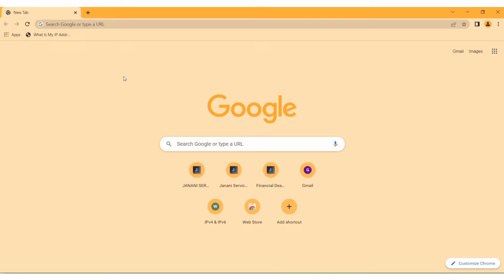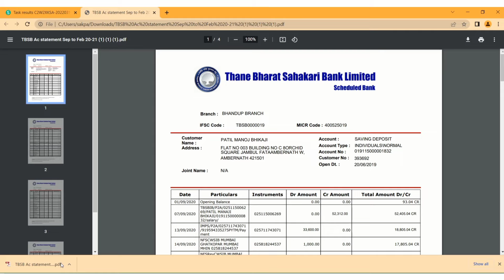How to edit bank statement | Bank statement kaise edit kare | can i edit my pdf bank statement?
in this video we will Learn how to Edit PDF document online step by step
“Sejda Web” are the online browser-based tools, where you can upload your documents and Edit them at free of cost… steps is as below
2 upload PDF file
3 Edit PDF or add images / Signature & many option available.

how to edit a pdf file,

how to edit pdf files in word,
pdf editor,editor,pdf,
pdf file, laptop, desktop, computer,
edit pdf file,
how to edit a pdf file in word,
how to edit a pdf,
how to convert pdf to word,
edit pdf,
pdf file editing,
pdf to word,
how to edit in pdf file,
free pdf editor,
free pdf editor for windows,
free pdf editor online,
free pdf editor website,
online pdf editor,online pdf editor in pc,online pdf editor in mobile,online pdf editor free,
online pdf editor kaise kare,
online pdf editor kaise karen,
online pdf editor in hindi,
online free pdf editor,
best online pdf editor free,
free pdf editor online edit text,
pdf text editor online free,
pdf to word converter,
pdf to word converter free,
pdf to word converter online free
edit online pdf,
how to edit pdf file,
edit pdf online,
pdf editor freeware,
edit pdf for free,
edit pdf online free,
how to edit a pdf for free,
adobe pdf editor free,
modify pdf,
how do you edit a pdf,
pdf editor online,
how to modify a pdf,
edit pdf,online edit pdf file,
edit pdf online with same font,
pdf editor,
pdf editing how to remove text from pdf file
how to edit pdf text in mobile
how to edit text in pdf
online pdf editor
pdf editor online
pdf text editor
how to edit pdf online
edit pdf text
edit text in pdf file
how to delete text in pdf file
how to delete text in pdf file in android how to delete text in pdf file in android how to edit in pdf file text
pdf file editing
pdf ko edit kaise kare mobile se
pdf edit
how to erase pdf file text pdf file
how to edit text edit pdf online
how to remove text in pdf file pdf editing pdf text editor for android
how to edit pdf file in computer
pdf file me text edit kaise kare
pdf edit kaise kare mobile se
pdf file me text edit kaise kare mobile se edit pdf file edit text in pdf
how to edit text on pdf file
 how to edit text edit pdf
how to edit pdf in laptop
how to edit pdf online for free
how to edit text in pdf file in laptop
pdf me edit kaise kare in mobile edit pdf file in pc
pdf file ko edit kaise kare in hindi pdf file ko edit kaise kare in hindi
pdf file ko edit kaise kare in hindi
edit text in pdf
edit online pdf,
how to edit text on a pdf file,
TEXT REMOVE,
TEXT D
How to Delete Text from a PDF File
How To Remove Watermark And Edit PDF File Easily
How to Edit in PDF File in Laptop desktop and Mobile || PDF File m How to Edit Text in pdf File in Hindi | Text Editing in Adobe acrobat How to Delete Text from PDF on Window Pdf File Mein Text Ko Kaise Remove Kare And New Text Kaise Pdf
loan ke liye bank statement kaise banate hain. edit bank statement l edit bank statement pdf
loan ke liye bank statement kaise banate hain.
edit bank statement l edit bank statement pdf
 i edit my pdf bank statement?
howdo you convert  a pdf to editable pdf?
can i hide transaction on my bank statement?
how do i remove my transaction from my bank statement?
how do i edit my transaction from my bank statement